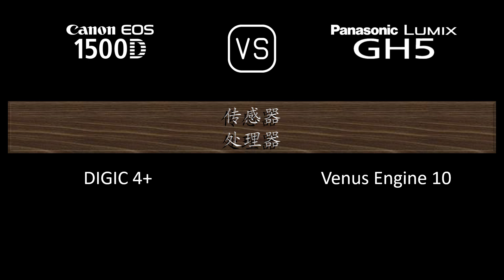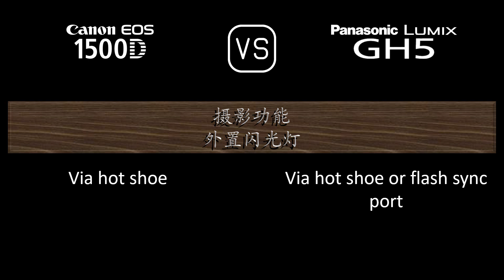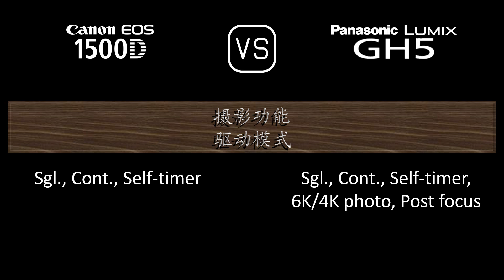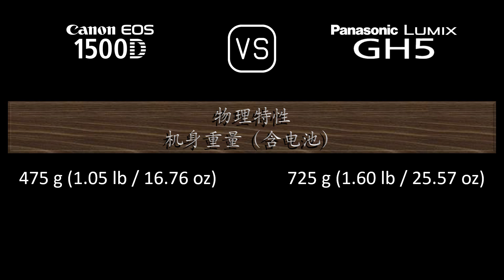Canon EOS 1500D 与 Panasonic Lumix GH5 的规格比较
本视频是 Canon EOS 1500D 与 Panasonic Lumix GH5 的功能概述和规格比较 (comparison of specifications)，希望对您有所启发。感谢您的支持。

00:24 推出
00:32 机身
00:41 传感器
01:05 图片
01:21 光学与对焦
01:50 屏幕
02:10 取景器
02:26 摄影功能
03:27 录像功能
03:43 贮存
03:47 连接性
04:16 物理特性
04:36 杂项